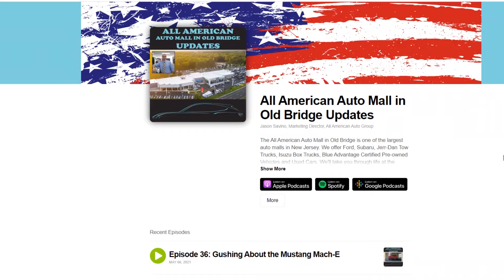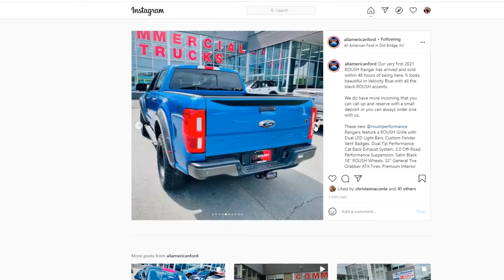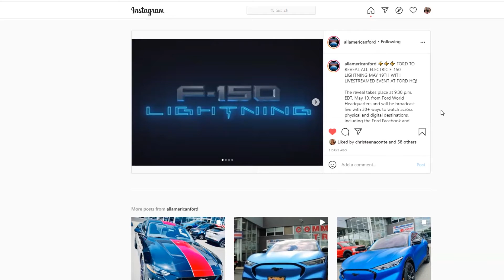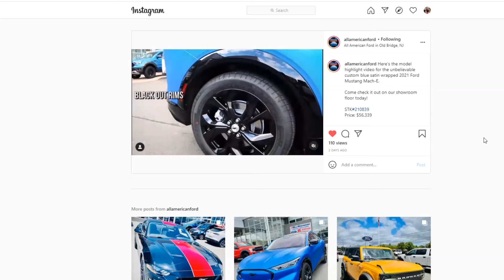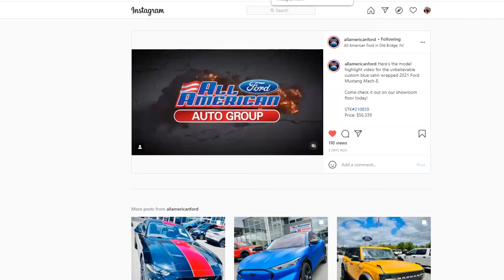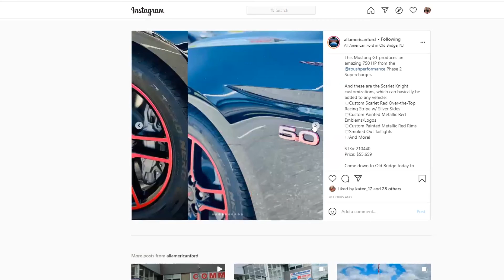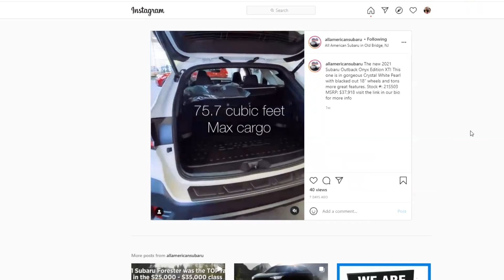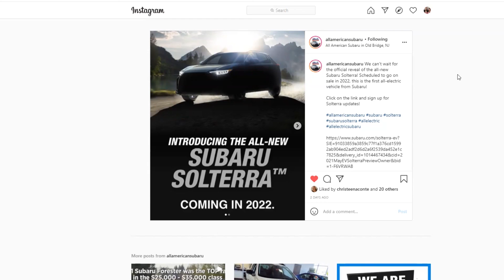All American Auto Mall in Old Bridge Updates Podcast - Episode 37: Weekly Updates 5/14/21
Jason goes through a whole host of exciting new vehicles that came in this past week including a ROUSH Ranger, Blue Satin Wrapped Mustang Mach-E, the Scarlet Knight Edition 750 HP Mustang and more. He discusses the announcements of the all-electric 2023 Ford F-150 Lightning and the all-electric 2023 Subaru Solterra. Jason also touches on the full-size 2021 Ford Bronco 4-Door that was here for a training exercise.

All American Ford in Old Bridge
3698 Route 9 South
Old Bridge, NJ, 08857